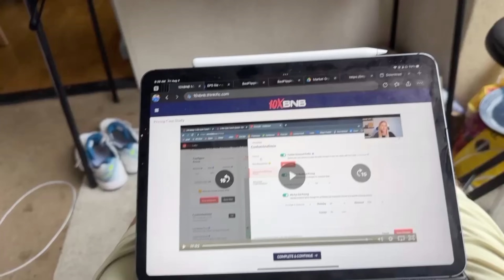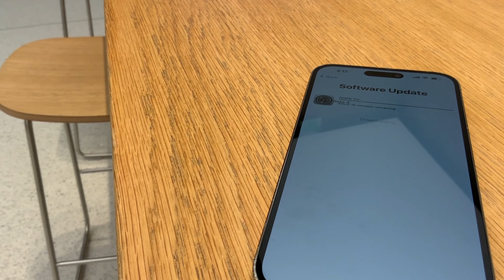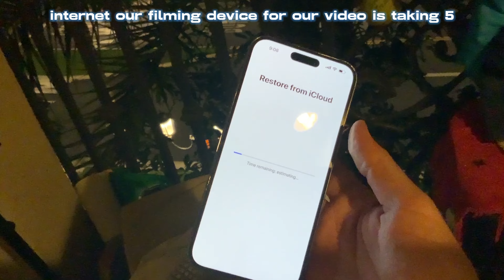Building STil: A Watchable Vlog? (Aug '23) | e65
Edits coming in better and better